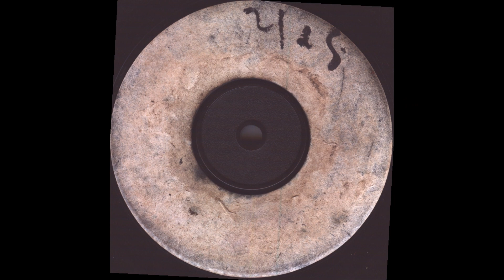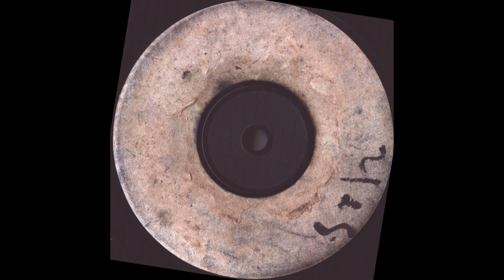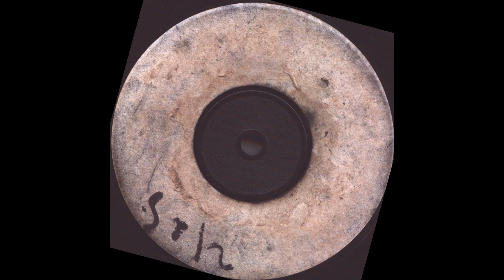Four Aces - Hoochy Koochy Kai Po - Beverley's pre FLK 6204 - 1964 ska